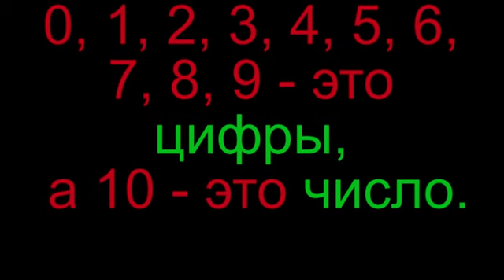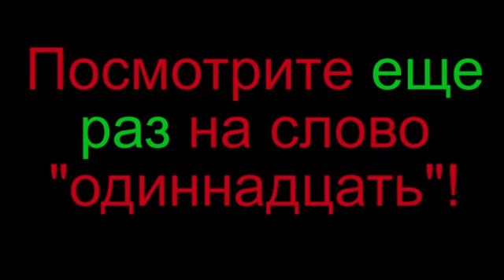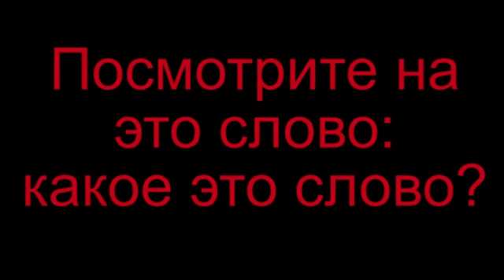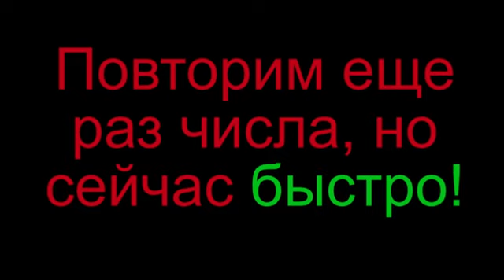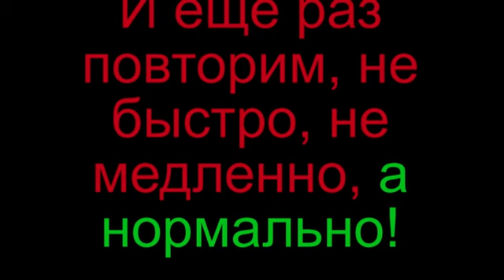7.6 Цифра, число и слово (Digit, number and word) RUSSIAN 0 - Russian genders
Learn more about the genders of Russian nouns Start learning Russian instantly with our free online Russian language lessons Ask us questions in the comments section. This will help us to understand your your needs and make more videos.

To encourage language learning, each video has a page with extra material to test yourself on how well you have learned the new Russian words and grammar. We use direct method language teaching in our videos. If you don't understand everything immediately, don't worry just relax. Don't think too much, just repeat the new Russian words. Watch the video a few times and it will quickly begin to make sense. Our tip to learn Russian quickly: do what we do and say what we say in Russian.

Each lesson helps you to revise the previous lesson's topic so you can consolidate what you have learned. You can look at the subtitles and the available translations of the subtitles to assist your learning. If the video has no subtitles it will have the Russian text and a translation of that text on our website.  We would be grateful if you helped us to translate any subtitles into your native language. This will help you to reinforce what you are learning and others to learn your language too.